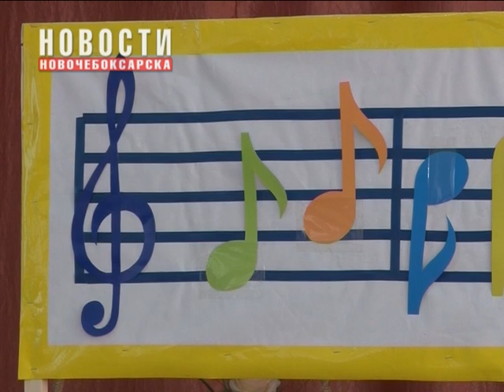В Новочебоксарске состоялась «Битва хоров»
На днях на базе школы № 3 прошло собрание родителей "Развитие творческих способностей детей в муниципальной системе дошкольного образования города Новочебоксарск". В рамках данного мероприятия состоялась настоящая "Битва хоров" между воспитанниками 10 и 11 детских садов.